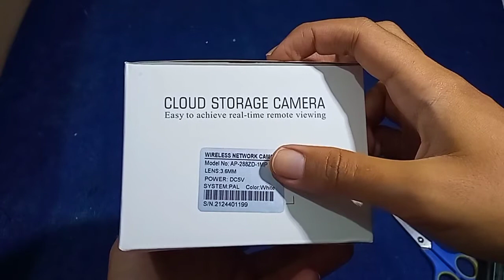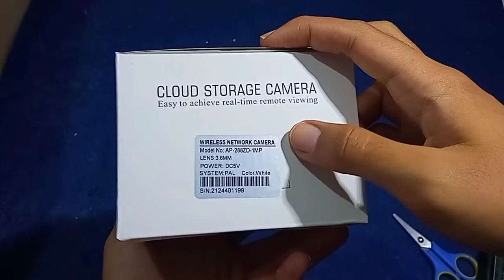SMART CAMERA CCTV IP CAMERA WIFI 180rb Fitur Lengkap Termurah - Alat Kamera Pengaman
Ini adalah video buka paket dan cara pemakaian awal

CCTV MURAH RECOMMENDED
CCTV BISA DILIHAT DARI HP SMARTPHONE ANDROID IPHONE
CCTV INTERNET WIFI